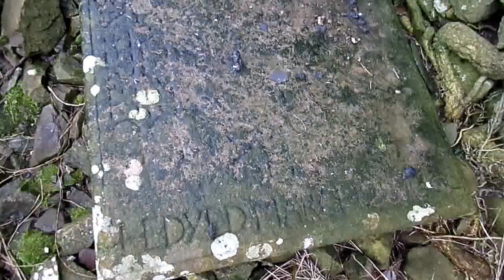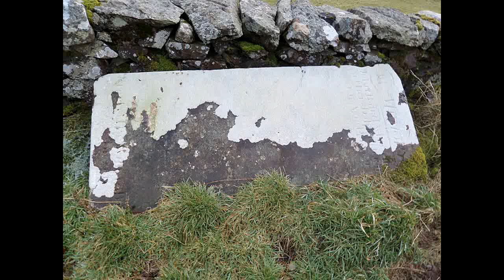Kirkbride, Durisdeer - A Visual Record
The ruins of the ancient parish church of Kirkbride stand on the hills above Enterkinfoot, Nithsdale. The parish was abolished in the mid 18th century and the church un-roofed. Abraham Crichton's ghost is linked with the graveyard.